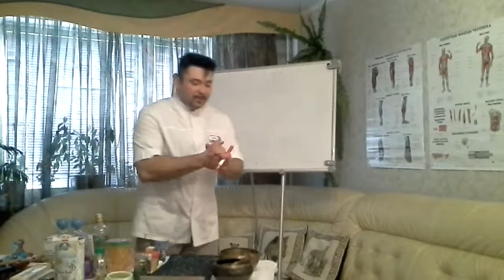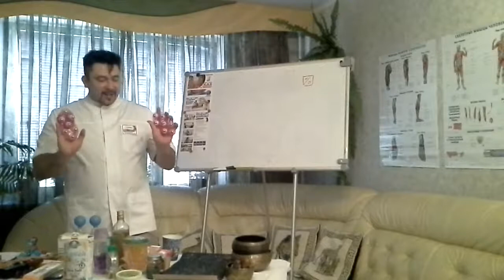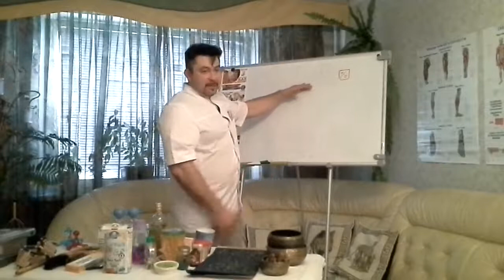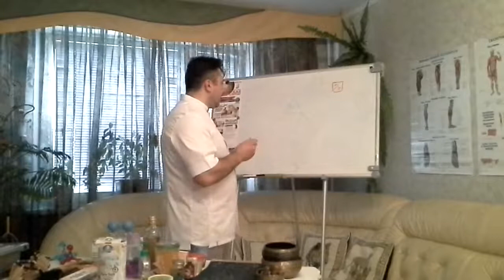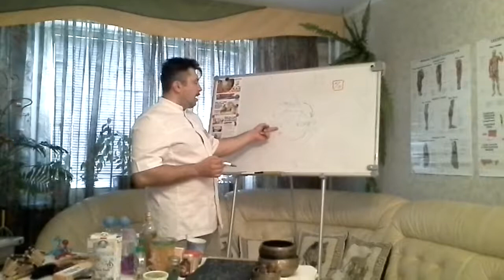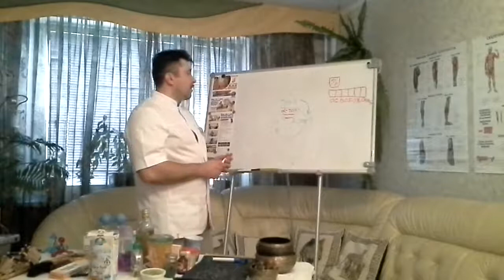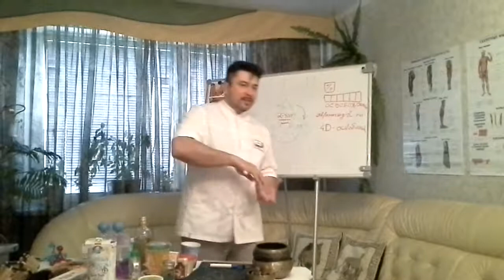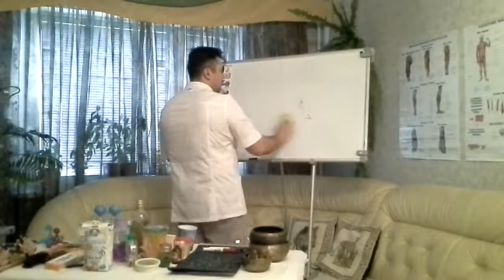Дух Телесно Ориентированных практик. Вступление в БТММ